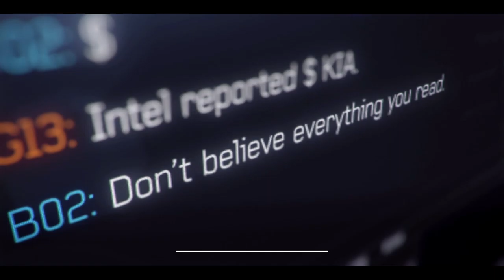Cod mw3 pt.4